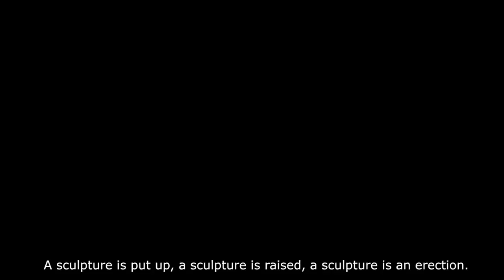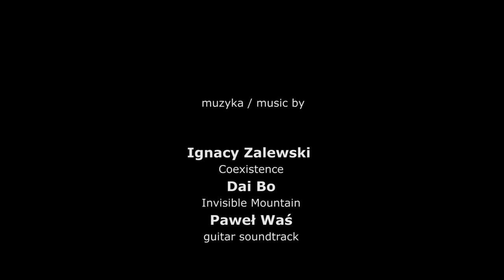Wielokulturowość nie działa? / Multiculturalism Does Not Work?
organizator: Stowarzyszenie im. Ludwiga van Beethovena
współorganizator: Trondheim Symfoniorkester
czas trwania: VI 2013-III 2015
miejsce realizacji: Kraków, Trondheim

organiser: Ludwig van Beethoven Association
coorganiser: Trondheim Symfoniorkester
duration: June 2013 – March 2015
location: Krakow, Trondheim